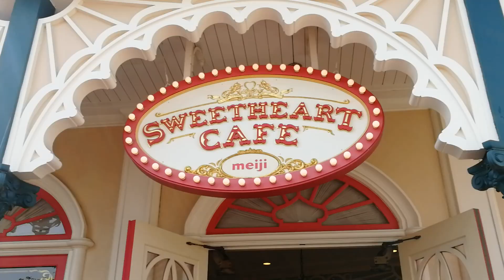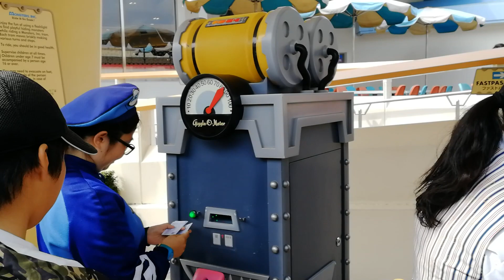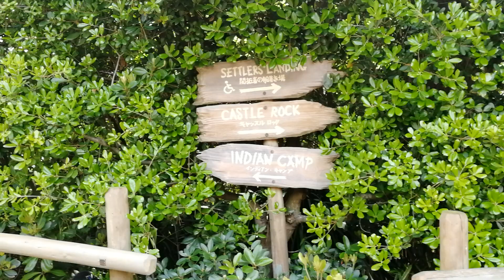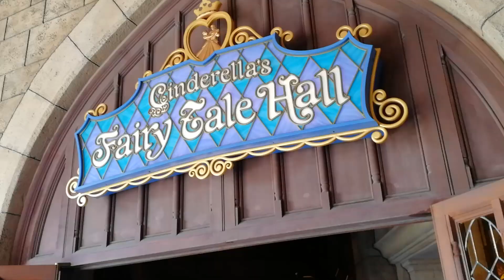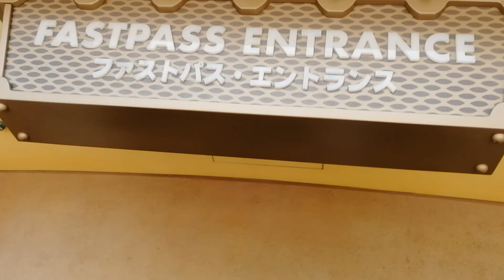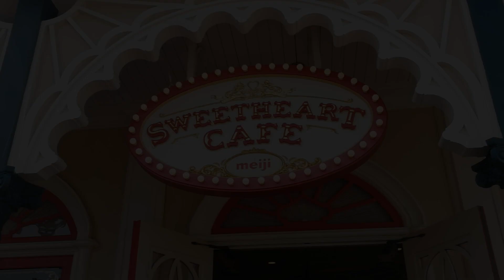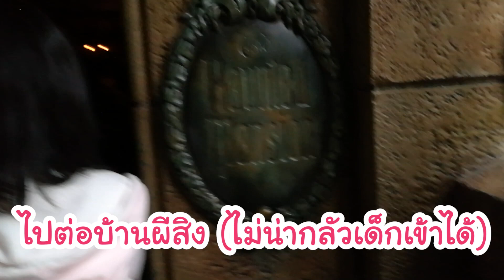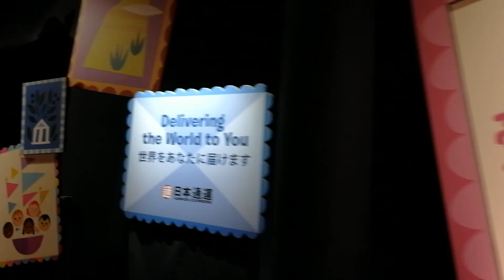แฟนญี่ปุ่นสายถึก ท่าน ผบ. พาเที่ยวโตเกียวดิสนีย์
โตเกียวดิสนีย์ สายแข็งเที่ยวทนตั้งแต่เปิดยันปิด
เตรียมเสบียงไปเต็มกระเป๋า ซื้อของจากมินิมาร์ทตุนไป เพื่อประหยัดค่ากิน ปรากฏว่าอยู่ได้แค้ครึ่งวันก็หมด ไปจัดต่อร้านอาหารด้านใน ราคาก็จะสูงหน่อยครับ

ติดตาม "ผมนี้" ผ่านช่องทางอื่นได้ที่
ติดตาม "กินจัง" ผ่านช่องทางอื่นได้ที่
ติดตาม "Dark Carving" ผ่านช่องทางอื่นได้ที่